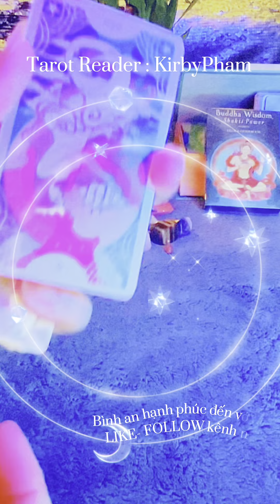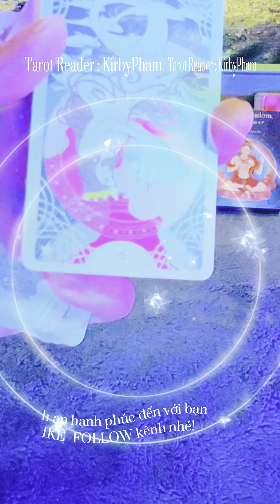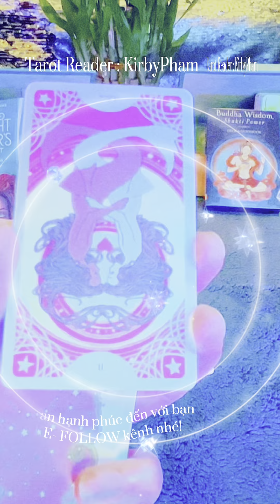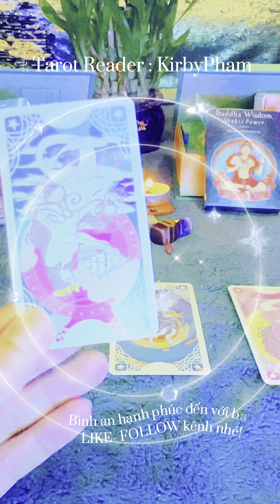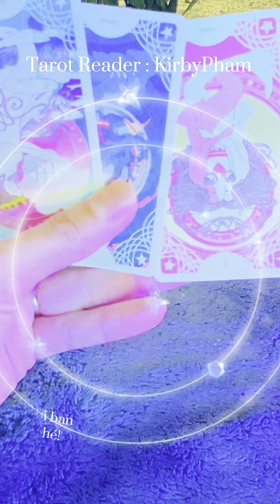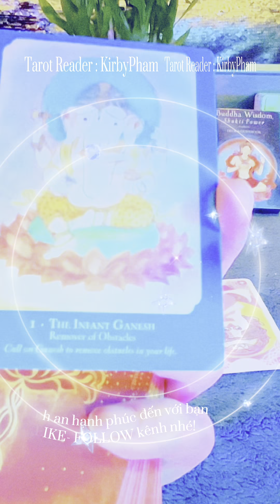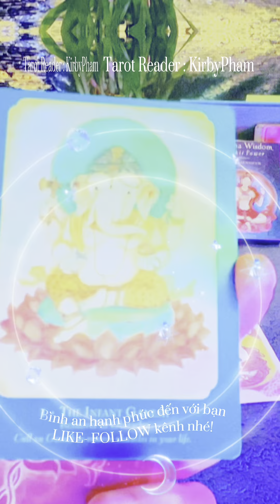𝘛𝘰𝘳𝘰𝘵 𝘛𝘢𝘳𝘰𝘵 : Trải bài Tarot: rốt cuộc mức độ “TÌNH YÊU” họ dành cho bạn là gì ?!🌿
🐚 Trong clip này : torottarot,tarotreader,traibaitarot,bàitarot,trảibàitarot,traibaichungtarot,thongdiepvutru,thongdieptarot,thongdieptinhyeu ,thongdiepcuocsong,tinhyeu,tarot đọc được suy nghĩ, thanh tẩy, trải bài, trải bài chung, trải bài tarot, trải bài tarot cuộc đời, xem tarot, tarot Vietnam, tarot reading, thong diep vu tru, thong diep thien than, cung hoang dao, gay, lesbian, nang luong, nang luong tich cuc, healing, tarot tinh yeu, tarot cuoc song, boi tarot,tarot online,xem tarot,chon 1 tu bai,

🐬 share this :